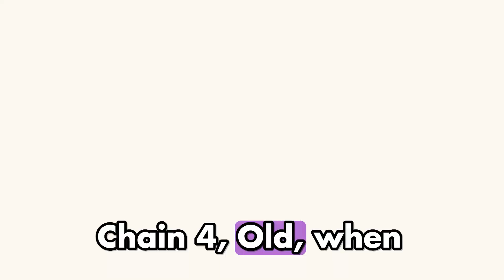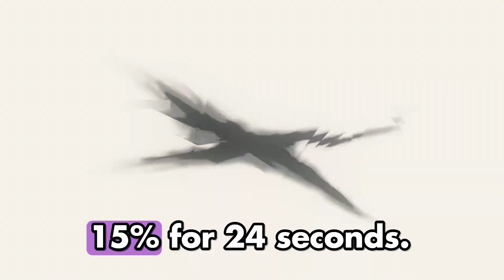All of Wuthering Waves character changes before version 1.0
Explore the evolution of characters in Wuthering Waves leading up to version 1.0 with a comprehensive overview of all the changes and updates. Delve into the detailed transformations, enhancements, and adjustments made to the characters, shaping their abilities and gameplay mechanics. Uncover the progression of each character's development, from initial concepts to final iterations, as you witness the impact of these changes on the overall gaming experience. Whether you're a dedicated player or new to Wuthering Waves, this exploration of character changes before version 1.0 will provide valuable insights into the evolution of your favorite heroes and villains. Don't miss out on this in-depth analysis of the character updates that have shaped the world of Wuthering Waves.